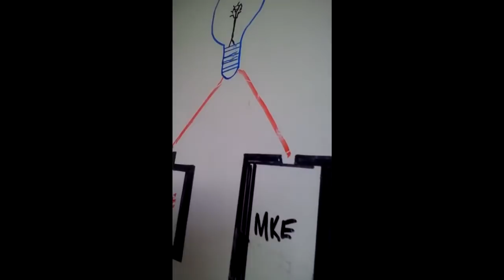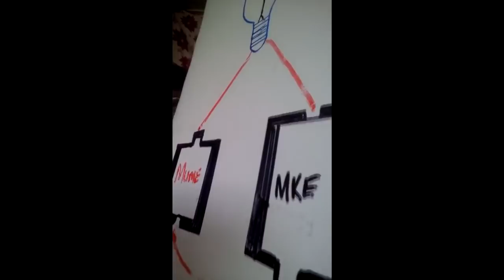TENDO LA NDOA LENYE UTOFAUTI MKUBWA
UKIBOA kwenye tendo la ndoa havisameheki japo hutaambiwa, kuwa mtu wa tofauti kwa kufanya vitu tofauti. KAMA HUJAJISAJILI jisajili usipitwe na video tamu zaidi yenye mada SITAKI UPUMBAVU.